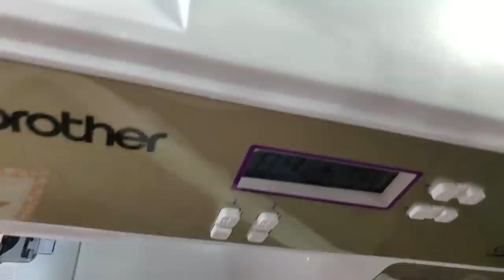How To Make an Easy Fabric Journal Cover Inside & Out! Fun Beginner Tutorial! The Paper Outpost!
How To Make an Easy Fabric Journal Cover Inside and Out! Fun Beginner Tutorial! The Paper Outpost! :) Step by step tutorial! Make a quick junk journal cover with fabric!  Sew or no-sew! Have fun! The possibilities are endless!  Are you ready to have some fun today?!

EPHEMERA COLLECTIONS also known as "FUNDLES"! :) Available while supplies last! :)
For Sale in My Etsy Shop
If you like old papers,antique/vintage,& fun papers to play within your junk journals, this is a great place to get started!
Each Ephemera Collection (Fundle) has approximately 100 pieces in it and will contain:

Create and Amazon Business Account!
Kindle Unlimited Membership Plans
Give the Gift of Amazon Prime
Audible Gift memberships
Amazon Baby Registry!